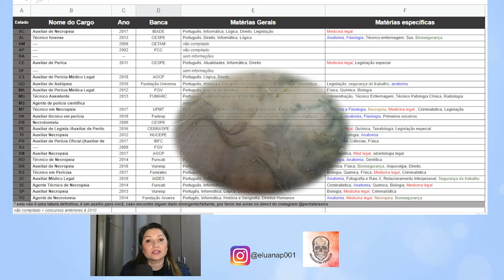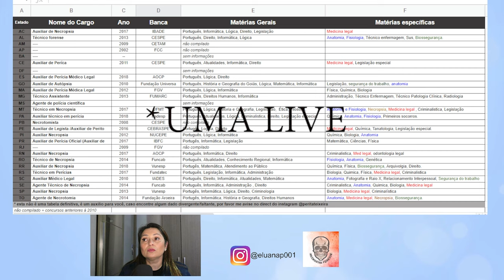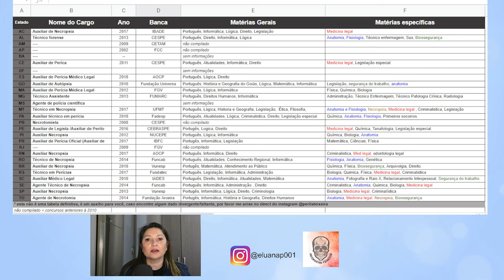O QUE VAI CAIR NO CONCURSO DO IGP/SC?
ESTOU PASSANDO ALGUMAS INFORMAÇÕES SOBRE O QUE PODERÁ CAIR NO CONCURSO DE AUX DE MEDICINA LEGAL, DO IGP DE SC.

Este link(logo abaixo) da acesso a uma planilha que a Perita Aline fez, sobre o que caiu nos concursos para auxiliar de medicina legal em todo Brasil.

Abaixo, também, deixarei os links para vocês acessarem as leis, editais e provas anteriores do IGP/SC.

Esse link abaixo é do meu canal no Telegram, sempre posto informações e conteúdos para ajudar você nos estudos.